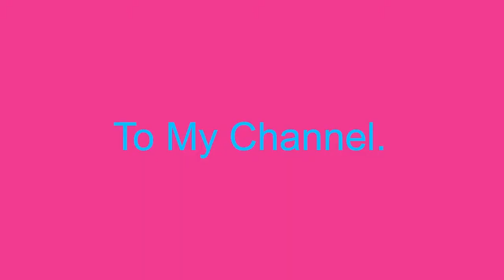RIP QUADECA?!?! | KSI - Ares (Quadeca Diss Track) Official Video | REACTION | Vlogmas #4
I Hope You Enjoyed This Video. Please Share